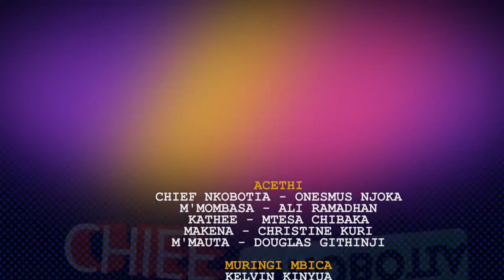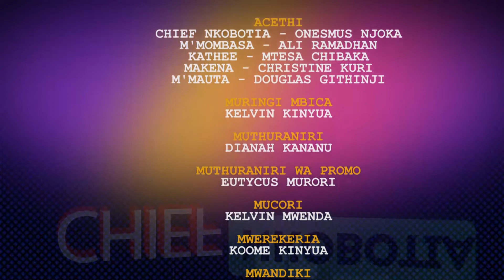Chibo Nkobotia Ep 9